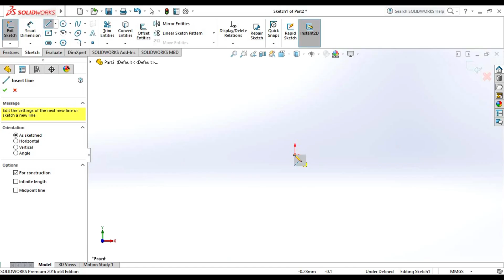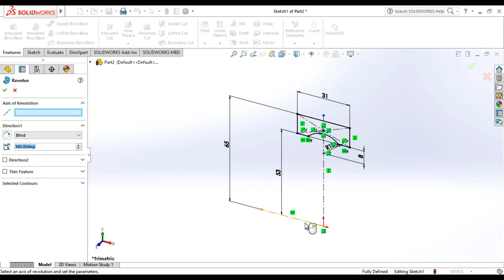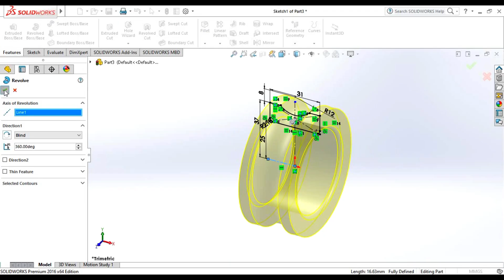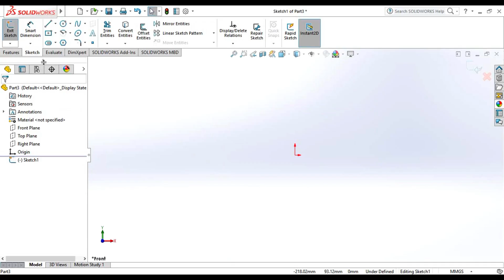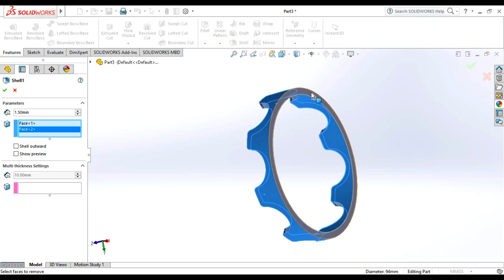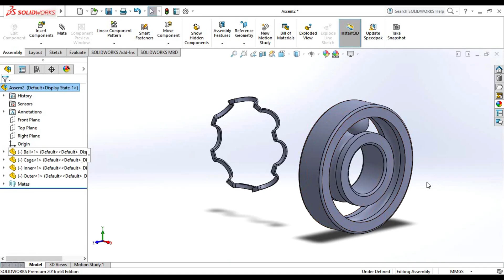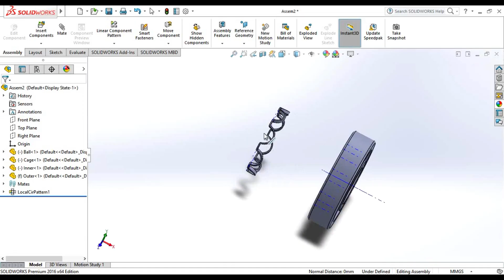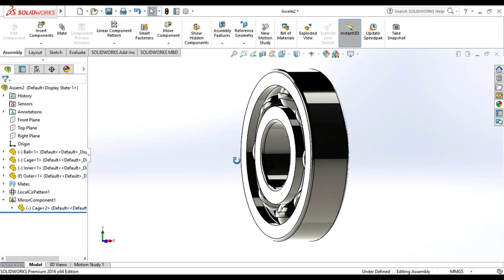SolidWorks Tutorial Design of Ball Bearing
Learn how to create stunning ball bearing in SolidWorks with this comprehensive tutorial. From basic components to complex assemblies, we'll cover the essential skills and techniques you need to master to take your design skills to the next level. Whether you're a beginner or an experienced SolidWorks user, this video will show you how to unlock the full potential of ball bearings in your designs.

ball bearing
ball bearing solidworks
assembly solidworks
learn solidworks
cad modeling
mechanical engineering
mechanical design
solidworks project

Timestamps:
00:00 - Intro
00:10 - Outer
03:18 - Inner
06:38 - Ball
08:08 - Cage
12:10 - Final Assembly